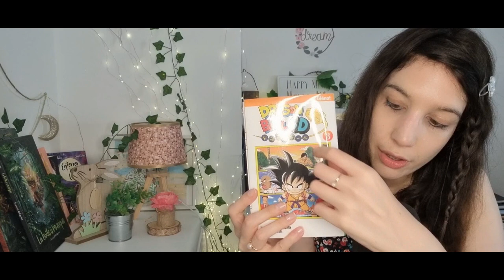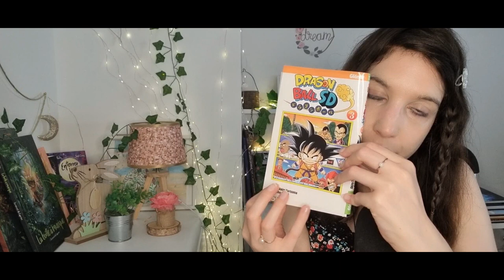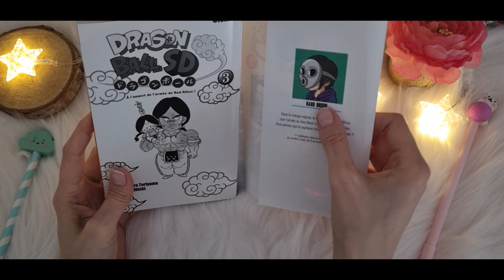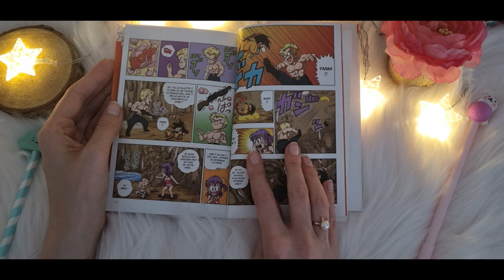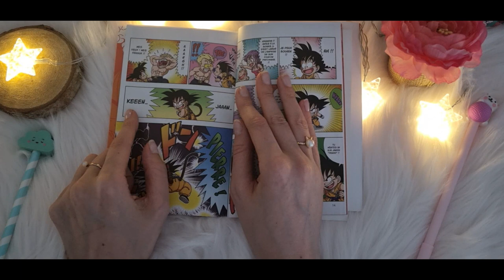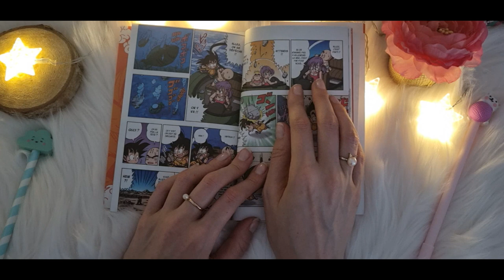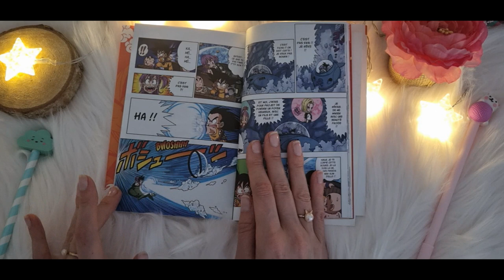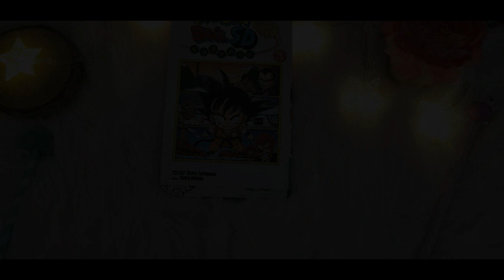Lecture chuchotée🐉 Dragon Ball Z SD / Tome 3 🔮 Ambiances sonores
Ce soir allons vers le sommeil avec le tome 3 de "Dragon Ball SD"
A l'armée du Red Ribon.
Son Goku continue sa quête pour réunir les sept Dragon Balls mais son chemin est encore semé d'embûches...

Bon visionnage 🌙⭐

Un commentaire et ou une mention "j'aime" aident ma chaîne à progresser et me permettent également de savoir si mes vidéos vous plaisent 🙌

🌸 Modératrice du groupe Facebook "Les amis de la bande dessinée"
📖 Mon roman "Irène ou le pouvoir de l'Elantana"

Mon 2ème roman "L'envol de Nina"

Merci 🙏